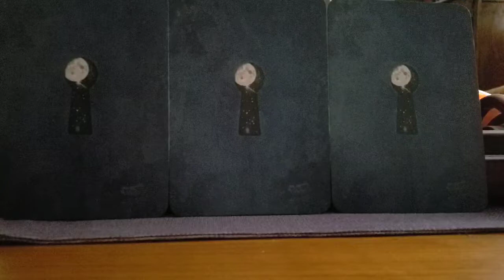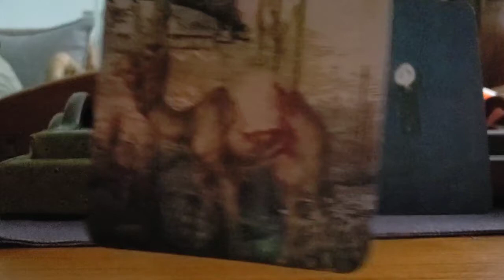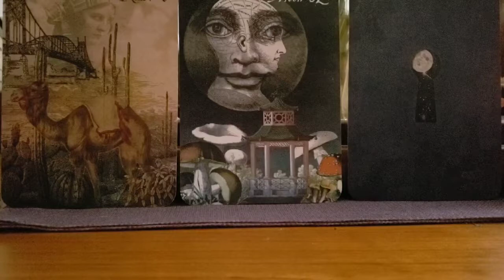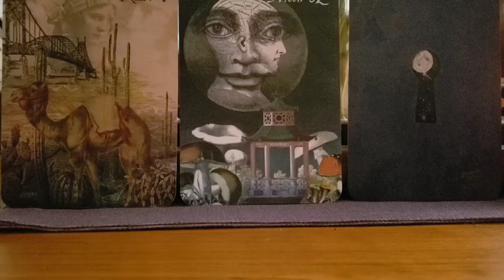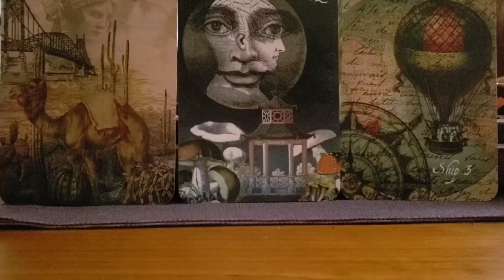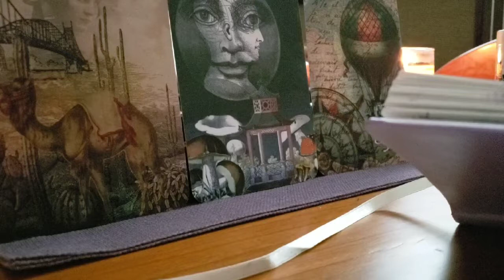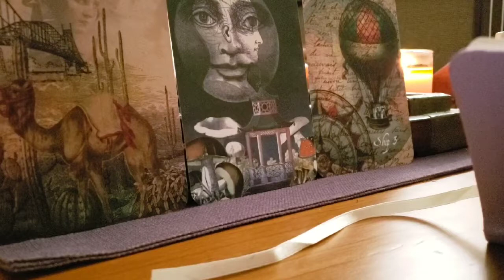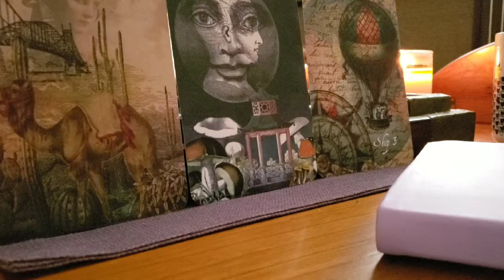Journal With Me (Sundays): Awakening to Adventure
Let's journal together on Sunday afternoons!  Looking for a bit of sacred writing time for self-exploration, relieving stress, and creative musing? Join me as we write together based on one or more cards I pull from my many oracle and tarot decks.

This week: Discovery, adventure, mystery. Let today's session take your breath away. Dare you!

   6:33   Card 1
 12:34   Card 2
 19:58   Card 3
 25:34  Journaling
 37:16  Closing Thoughts

(Timestamps in pinned comment work on YT app)

DECKS:

The Lunar Nomad Oracle by Shaheen Miro.

*WAYS TO USE THESE VIDEOS*

Journal with me on Sunday afternoons as your regular check in time with yourself. Perhaps go to a park or museum or cafe.

Sit in the backseat of your car at lunch for a private, quiet moment during a busy work day.

Get together with friends and journal as a group - watch the same video or use headphones to watch different ones, come back together and share bits of what you have written.

Great for long distance friendships or relationships. Skype each other and journal as part of your catching up. Make the most of your time together.

While traveling--great for layovers and also while on planes, trains, and during road trips (but not if you are driving!).

*TAROT FOR WRITERS*

Check out readings on my Tarot for Writers channel (recently posted, a reading on "Will I be a successful writer?")

*WRITING PROMPTS*

Work with the writing prompt videos here. Whether you are in the writing flow or feeling blocked you can take a five minute writing break. Watch the video, which is about 1-5 minutes, then write 6 things you notice (think sensory details) in fragmented sentences or a list (in 1 minute).

Pick one of these and watch the video again, focusing on that thing (1 minute). Could be sound, image, color, movement light, a memory, feeling, etc.

Write on that 1 thing for (1-2 mins).

Five minutes and that's it. You've written today. Deceptively simple. The habit adds up.

Some starters:

First, pay attention to layers of sound and light.

Pick a word or words from this video and use to start a poem or scene of just back and forth dialogue--no description or action.

Or use the words scattered throughout the poem or piece of prose.

Imagine the who (is watching the scene), what, when, where, why, how.

What came before or what is about to happen?

How might what happens in this video change everything in your piece?

What emotional and or physical reaction are they (or you) having?

What metaphors and/or symbols come up?

Does the video spark a memory?

Finish one or a few of these:

I see... I feel... I think... I want... I need...
I will... I don't... I might... I could...
I remember...

Or write the opposite of these: "I don't see..." "I won't remember..."  "I can't feel..."

Share what you write in the comments!

In a month, watch the same video and see how the exercise changes.

*WRITING TIPS/CRAFT*

*NEED AN EDITOR?*

Wrote a book and need an editor? I am a developmental editor.

Just a note: these are "homemade" videos so  hope that works for you. I prefer them over produced.

Happy writing!

Chris